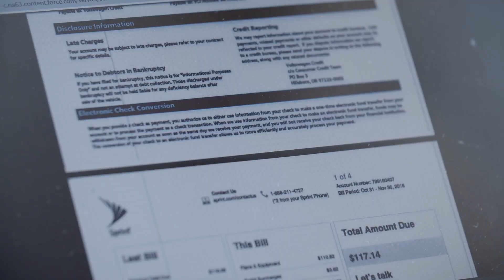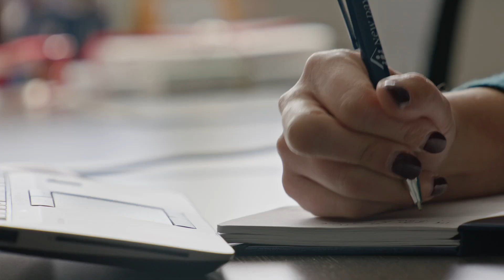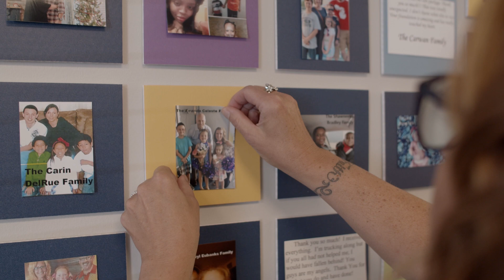NEW DAY - MISSION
New Day Foundation for Families provides financial and emotional resources to Michigan families facing cancer.

No family should fight cancer alone or make unthinkable choices between medical treatment and providing basic necessities. New Day works with hospitals across the state of Michigan to reach more patients before they hit critical financial breaking points caused by financial toxicity, a harmful side effect that creates significant barriers to treatment and healing.